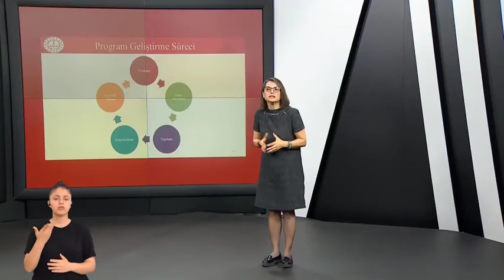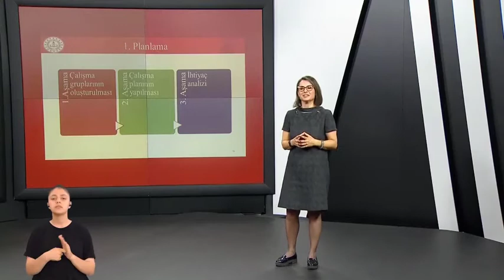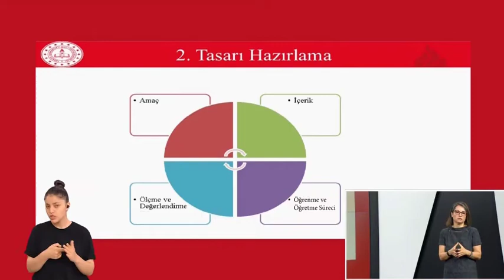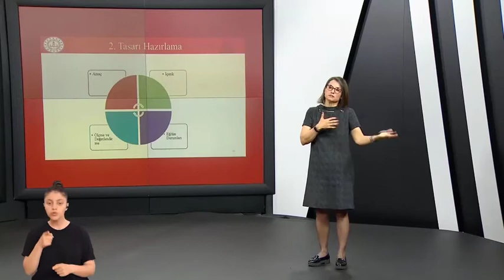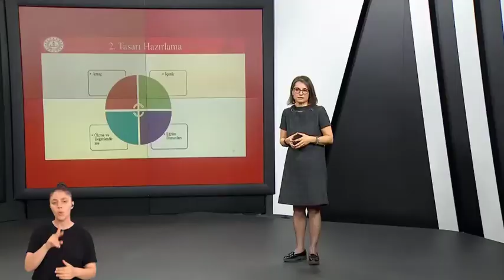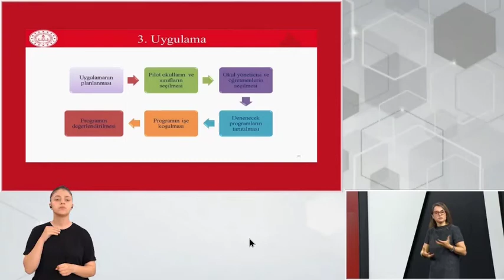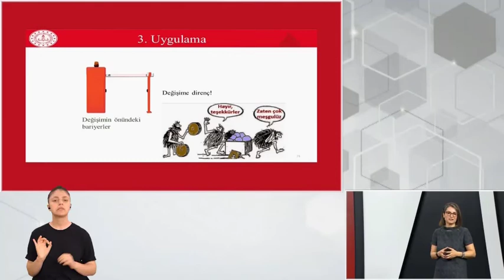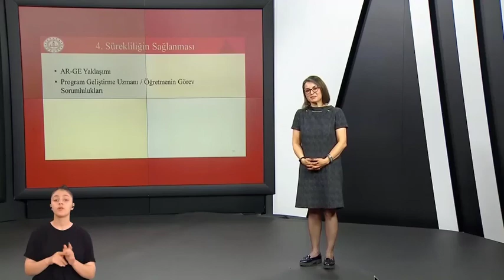Öğrenme ve Öğretme Süreçleri(8) - Eğitimde Program Geliştirme Süreci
Eğitimde Program Geliştirme Süreci - Öğrenme ve Öğretme Süreçleri (ÖBA 2022 Uzman Öğretmenlik ve Başöğretmenlik Eğitim Semineri) Süre: 20 dk